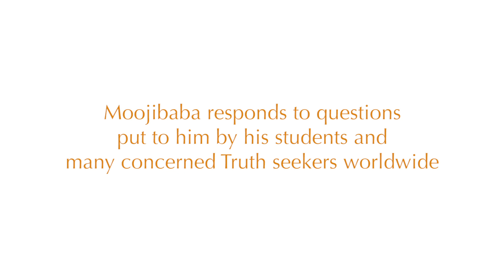* SATSANG IMPERDIBILE * La paura, il dolore e il risveglio - Mooji risponde durante il coronavirus 7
SATSANG DELLA SETTIMANA

"Stiamo attraversando un momento difficile che passerà, tuttavia, finché è qui, sfruttalo al meglio. Siamo obbligati a restare a casa, ma io voglio che tu scelga di scoprire la tua dimora interiore. La dimora dell'essere, la tua vera natura."

In questa settima sessione, Moojibaba affronta alcuni dei temi che stanno toccando molti di noi in isolamento: ansietà, panico, paura, dolore e separazione dai nostri cari. Sebbene questo periodo possa presentare molte difficoltà, Moojibaba ci ricorda che le avversità racchiudono molte vitamine spirituali e sono tra gli strumenti migliori per prendere coscienza della realtà.

"Quando non c'è via d'uscita, la coscienza, l'Altissimo, ne troverà una e ve la mostrerà, soprattutto a coloro che hanno fede e fiducia nella verità. Quindi, non tutto è perduto, anzi, c'è molto da guadagnare.

È l'amore a metterti davanti a queste sfide affinché tu possa liberarti."

Monte Sahaja, Portogallo
8 aprile 2020

Questo video è il Satsang della settimana del 19 aprile 2020.